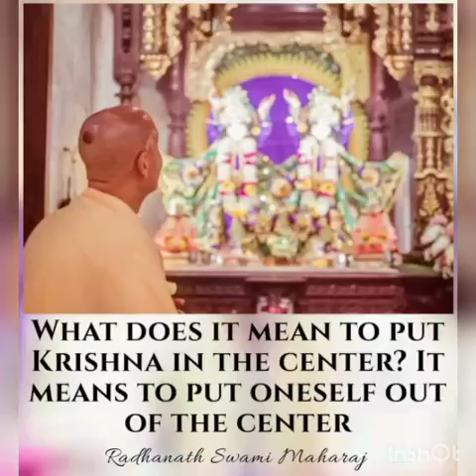Sarkar - Tamil Nadu Watershed Development Agency